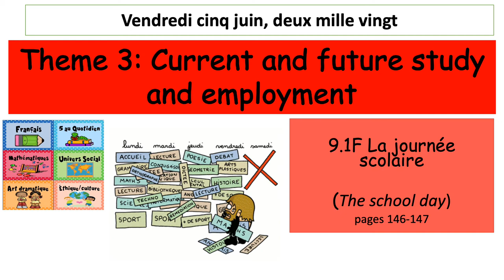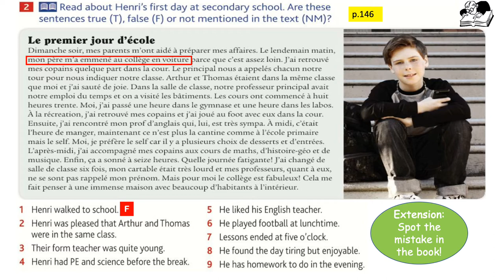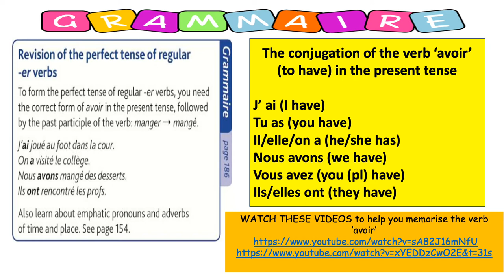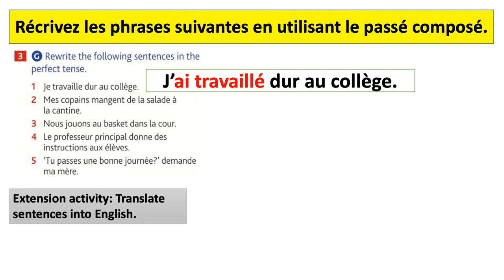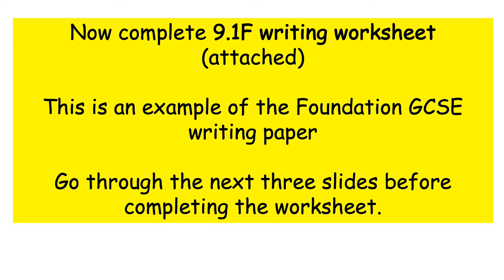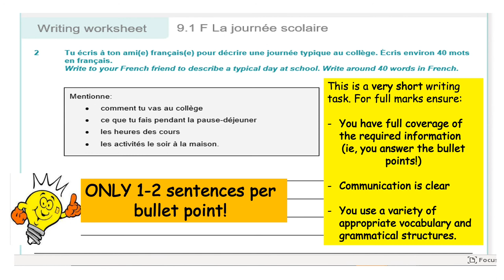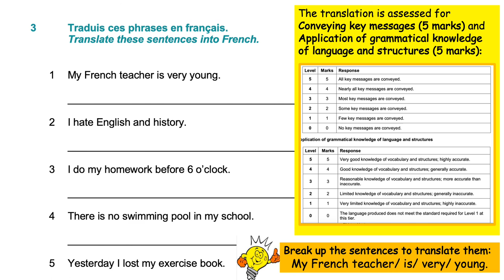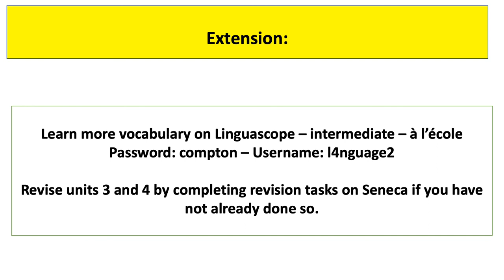9 1F la journée scolaire speaking version mel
Lesson w/c 1st June, 2020.

In this lesson we start Theme 3: Current and Future Study and Employment. The focus of the lesson is to revise the topic of the school day and using the perfect tense with avoir for regular -er verbs. You will also practise writing and translation skills.